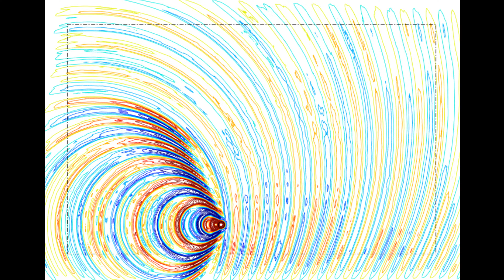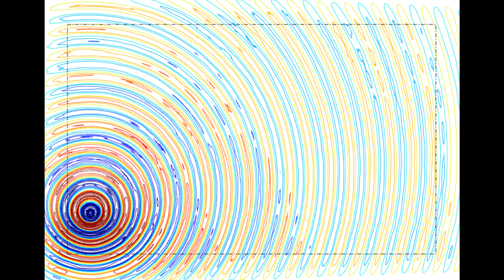Moving electromagnetic source (3)